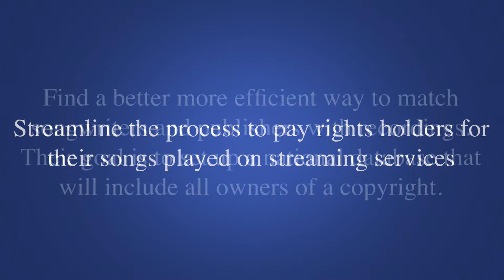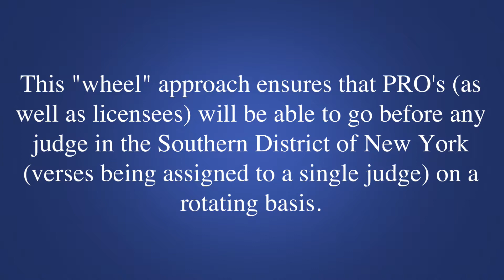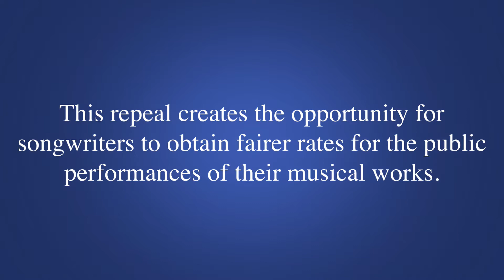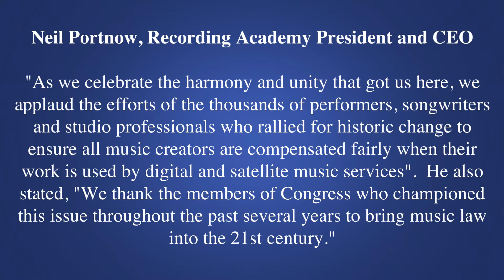The Music Modernization Act is Now Law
The Music Modernization Act is Now Law! On Thursday, October 11, 2018, President Trump signed it! Watch now to learn what the Music Modernization Act (MMA) is all about! It affects who pays royalty payments...

Download your free checklist: 22 Things to Do Before You Release Your Music

I am a Music Business Professional with 35 years as a Music Publishing Administrator! I specialize in Copyright Administration and Music Business Consulting.